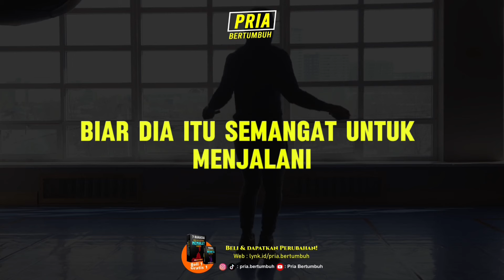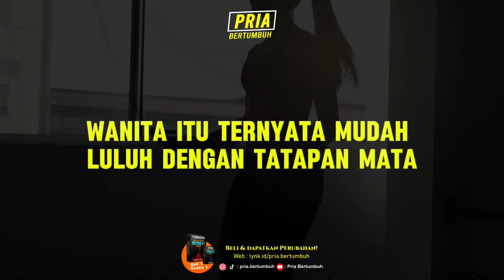Rahasia Membuat Wanita Mendekat Padamu Lebih Cepat !